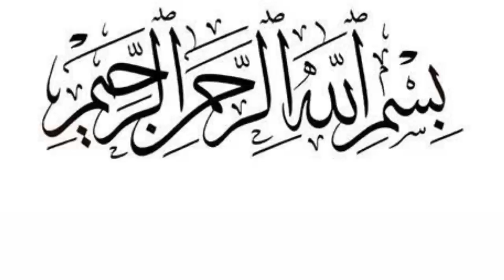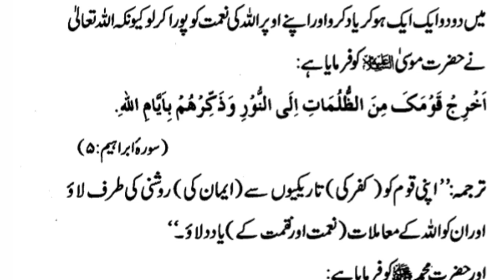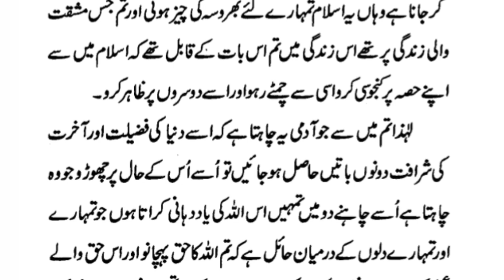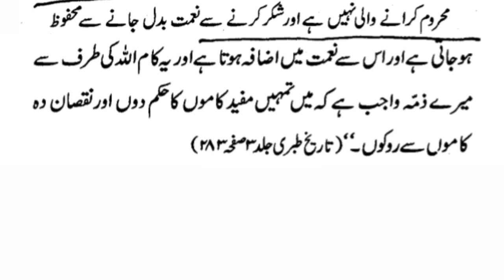Hazrat Umar bin Khattab And Hazrat Ali | khutabat Hazrat Umar bin Khattab | Islamic Stories | Kahani